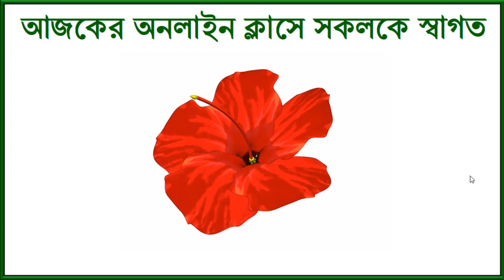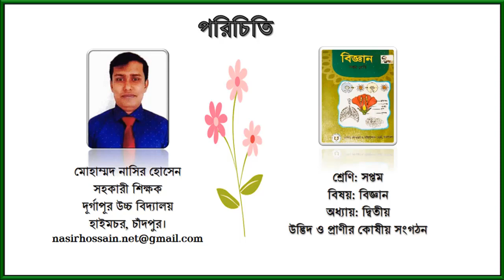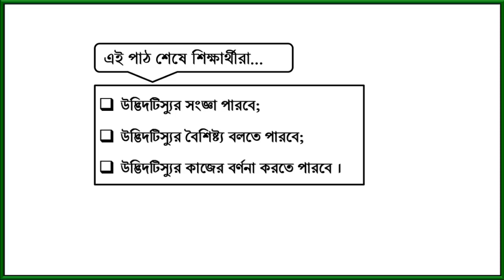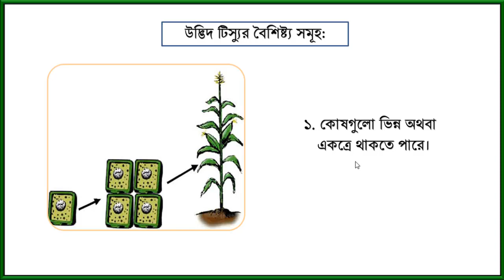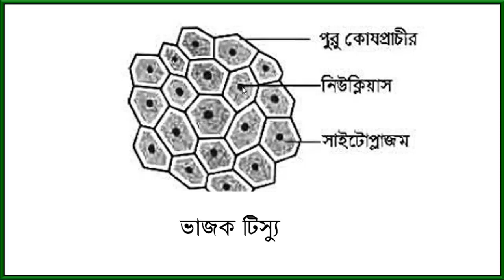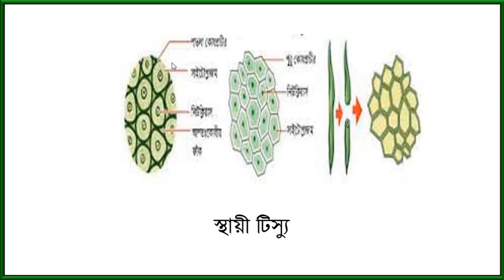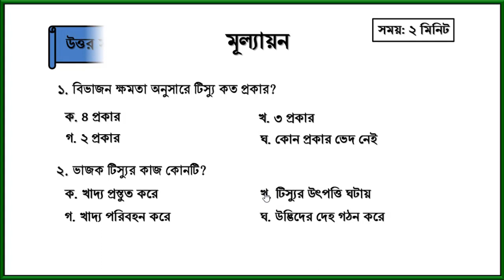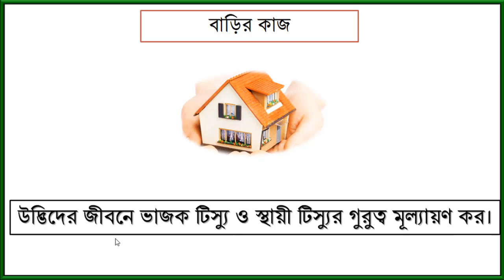উদ্ভিদটিস্যু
১. উদ্ভিদটিস্যুর সংজ্ঞা পারবে;
২. উদ্ভিদটিস্যুর বৈশিষ্ট্য বলতে পারবে;
৩. উদ্ভিদটিস্যুর কাজের বর্ণনা করতে পারবে ।